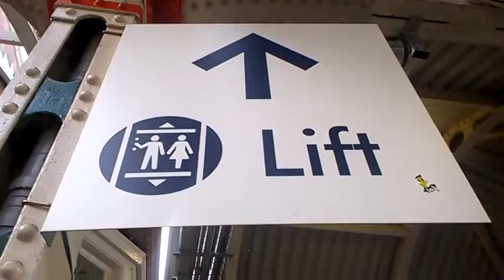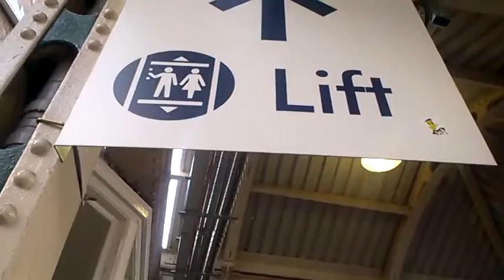Anne Announcing 1320 to Matlock (P4B)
Announcements remain property of Worldline UK